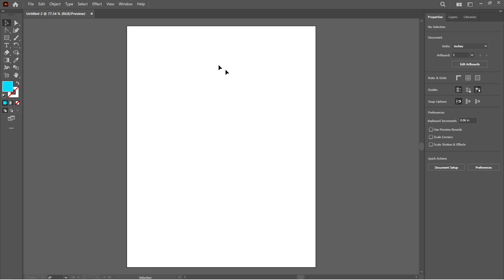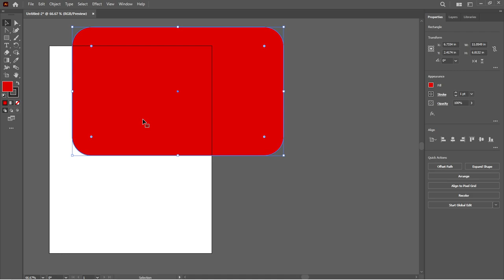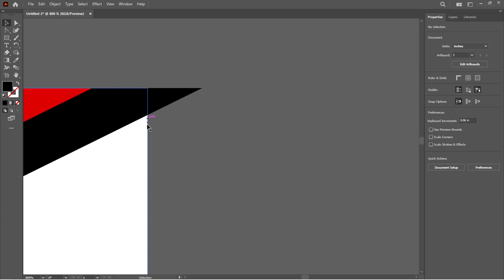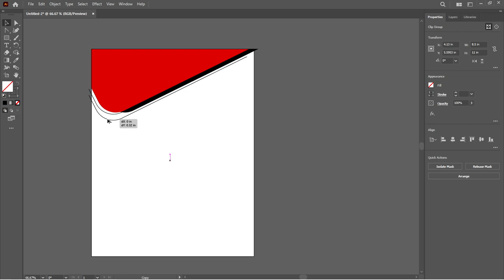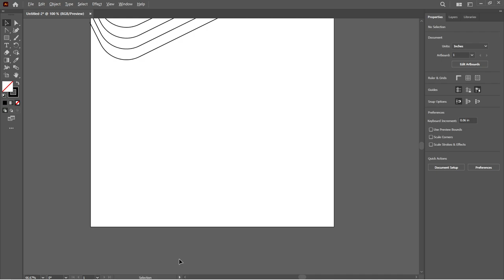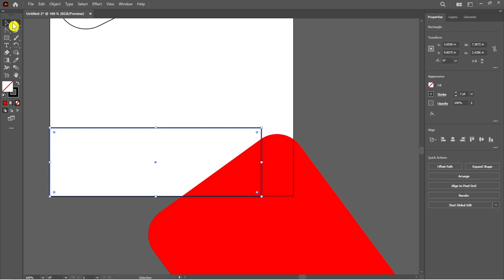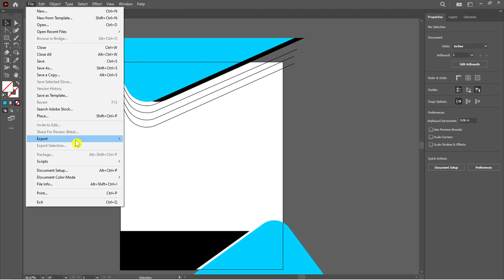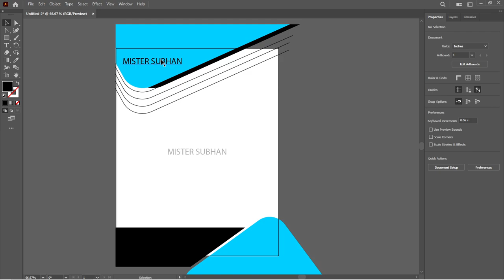How to Design a Letterhead in Adobe Illustrator - اردو / हिंदी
Guys, In this tutorial I have tried to show you how to design a letterhead in Adobe Illustrator. Like this tutorial?

I hope today’s tutorial about letterhead design in Illustrator will really help you out.